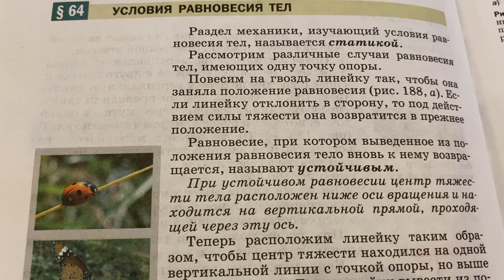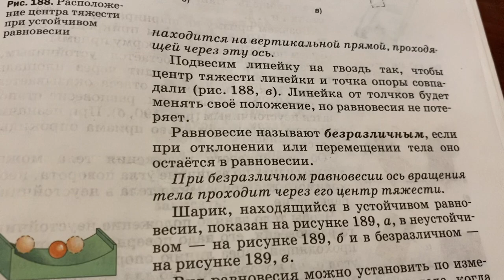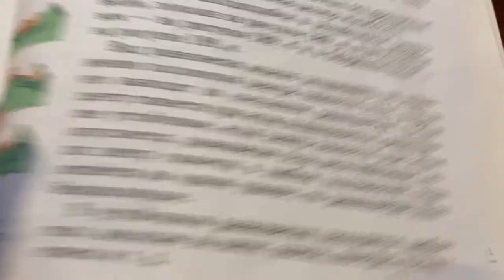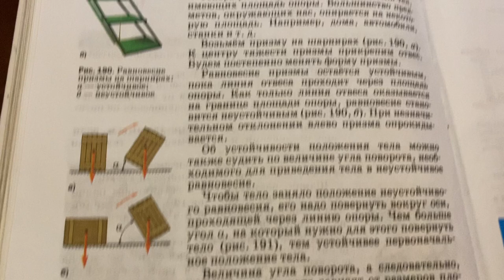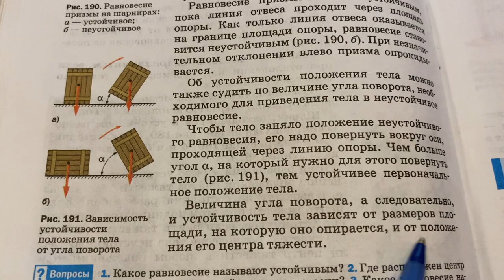Физика/7 кл/ Условия равновесия тел/18.07.22